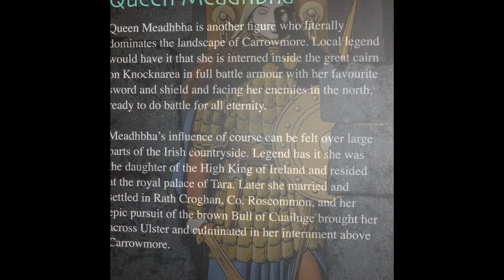IRELAND 2013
This was our second journey. We took the 21 vibrations that we had created during the trip of 2012 across the landscapes of Southern England, Southern Ireland and France. As the trip emerged we weaved our way through ancient burial sites and stone circles and religious buildings. Shifting the energy as we went. The trip was guided by Mary Magdelene mainly. She gave me a series of oil blends to help balance these out of balance Masculine and Feminine energies. I had two past lives to deal with on this trip that were a source of interference in the work we had to do.